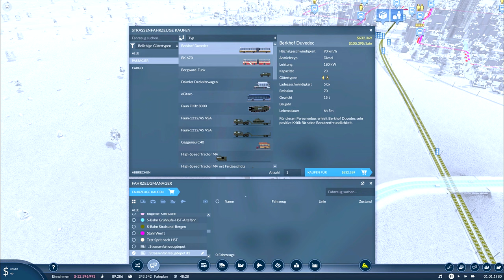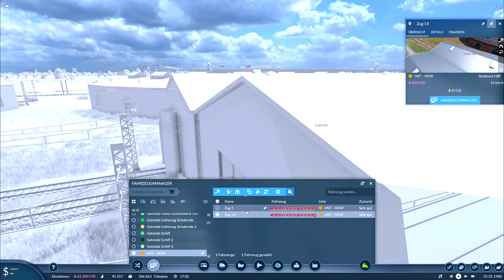Transport Fever 2 #18 | Buslinie Bergen-Lauterbach | German Let's Play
\ \ \ \ \ mehr ansehen / / / / /